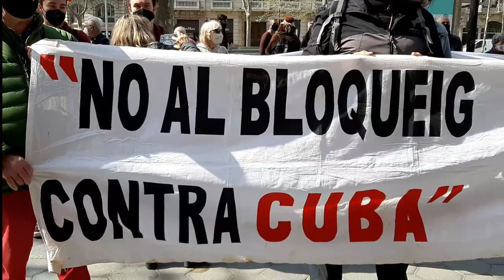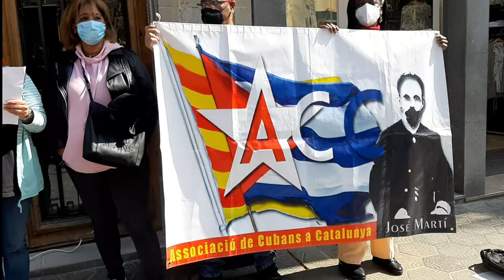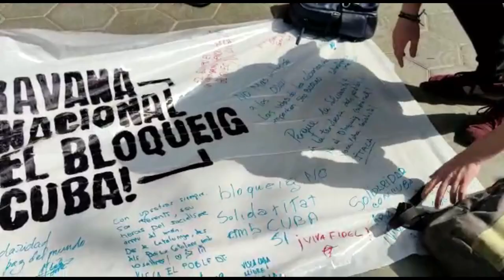Caravana Puentes de Amor: Barcelona 27 Marzo 2021